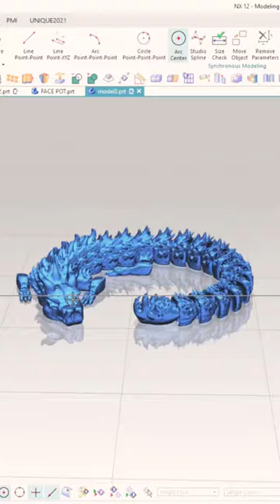Crocodile 3D Design in ug nx-12 / Reverse engineering /